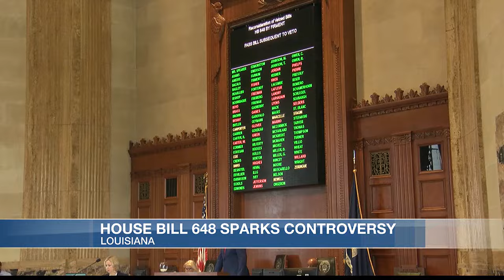New Louisiana laws spark controversy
Some new laws will go into effect in Louisiana in 2024, and one of those laws could have a big impact on minors in the LGBTQ community.